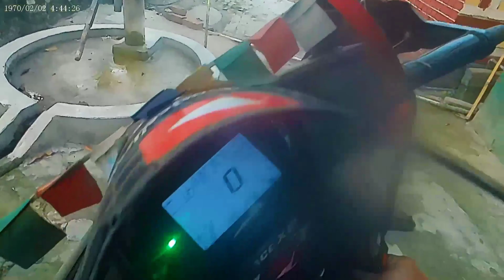What a reaction?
Thanking You